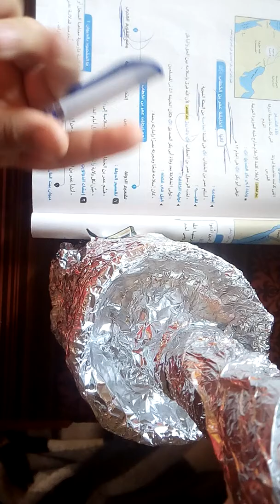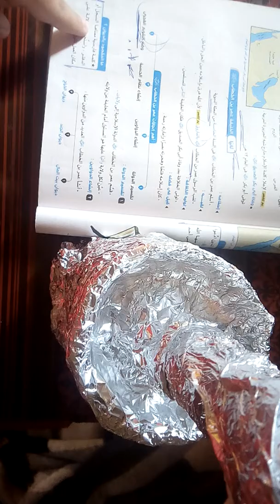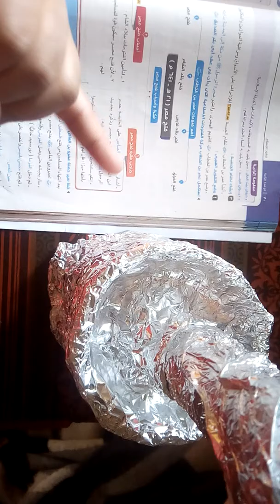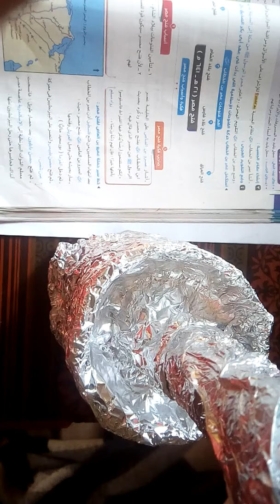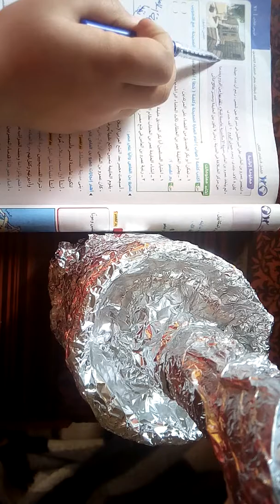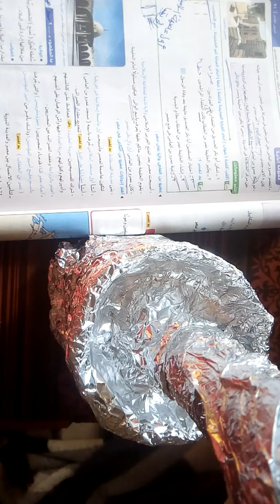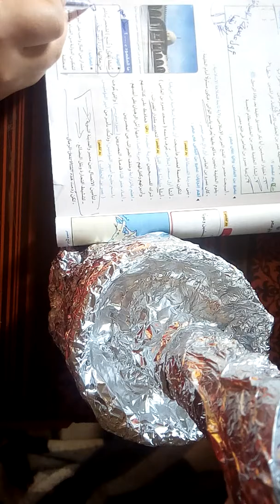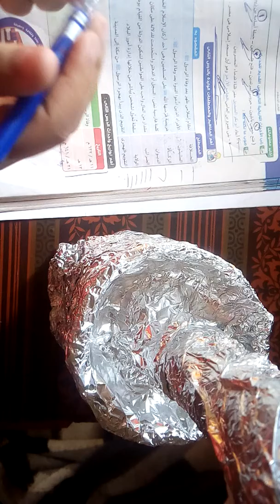تابع أهم انجازات بعض الخلفاء الراشدين (الخليفة عمر بن الخطاب) دراسات للصف الخامس الابتدائى 2020